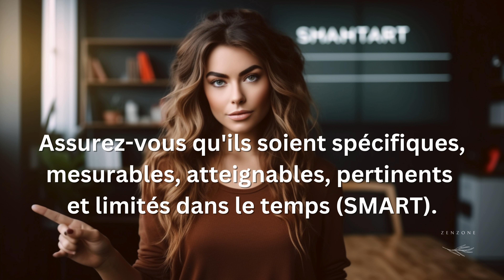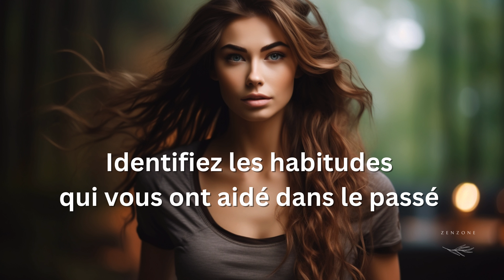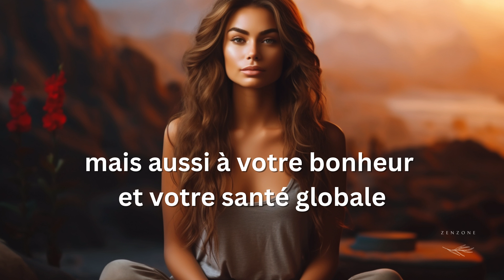5 étapes pour préparer ta meilleure année en 2024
🌟 Avez-vous déjà pensé à faire de 2024 votre meilleure année ?

Dans cette vidéo, nous partageons avec vous 5 étapes essentielles pour planifier et préparer une année exceptionnelle.

De la réflexion sur l'année passée à la fixation d'objectifs concrets et à la création d'un plan d'action, nous avons tout couvert !

🚀 Préparez vous à vivre une année remplie de succès, de bonheur et de réalisations !

Merci de faire partie de notre communauté, et que votre année 2024 soit exceptionnelle ! 🌈✨

Code : Code: AIZEDY3TGOROZUWP